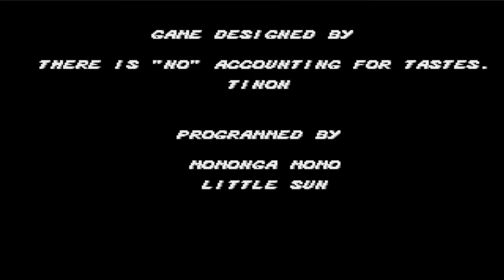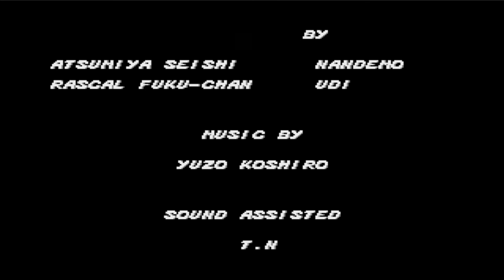Streets of Rage (Genesis) All Bosses (Blaze, Mania, No Damage)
Streets of Rage (Mega Drive) Todos os chefes (Blaze, Mania, Sem Dano). "Dificuldade Mania" Tudo o que eu fiz foi selecionar a dificuldade Hardest, Iniciar o jogo no modo Two Players e jogar todas as fases "Solo", Tirando o segundo jogador antes de avançar.
A mecânica ainda usará as regras de 2 jogadores durante todo o jogo, mesmo depois que o outro jogador estiver no status Game Over. Como o jogo pensa que ainda é o modo de 2 jogadores, ele gerará muito mais inimigos do que o normal e quase todos os encontros de chefe / Sub-chefe envolverão lutar contra 2 deles. Por outro lado, haverá o dobro da quantidade de itens 1UP.